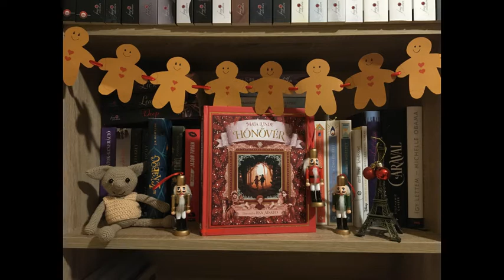Maja Lunde: Hónővér - 5. fejezet